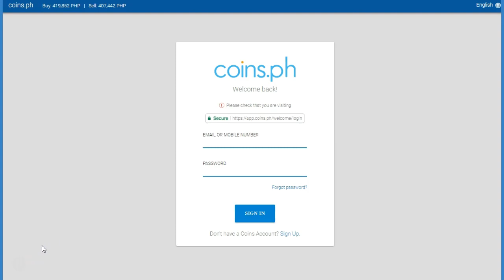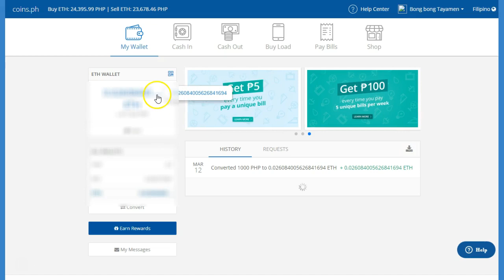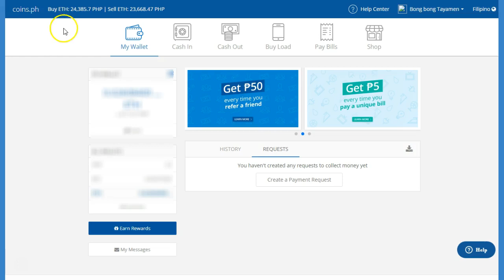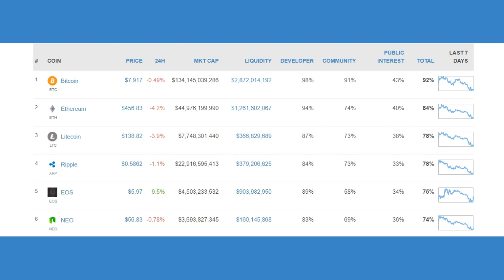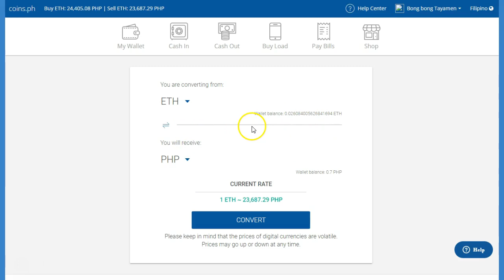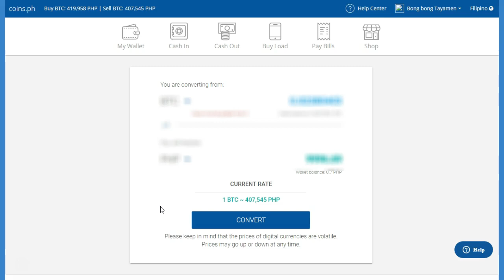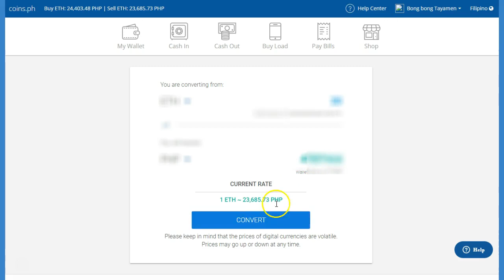coins ph ethereum wallet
Coins ph ethereum wallet which you can store ethereum with value of Php 10,654 per ethereum updated October 28, 2018.
You can also convert it from Bitcoin, Xrp, Bitcoin Cash which you can withdraw from your bank, gcash, mlhulier, security bank, and cebuana lhullier into pesos.